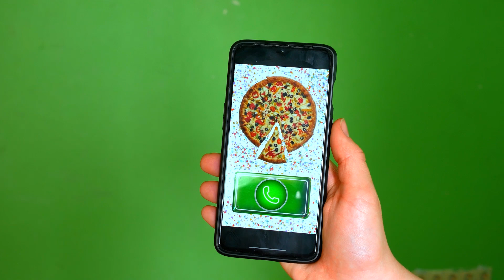Join the Fun with Oddbods: A Laughter-Filled Journey of Funny Parodies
Hilarious cartoons parody by GiGi Cartoon, funny animated parodies.